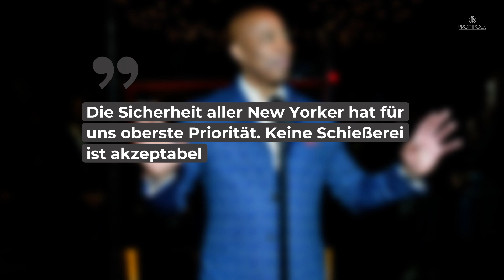„Law & Order“-Crewmitglied am Set erschossen! • PROMIPOOL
Am 19. Juli wurde ein „Law & Order“-Crewmitglied am Drehort in Brooklyn erschossen, so berichtet „The New York Times“.